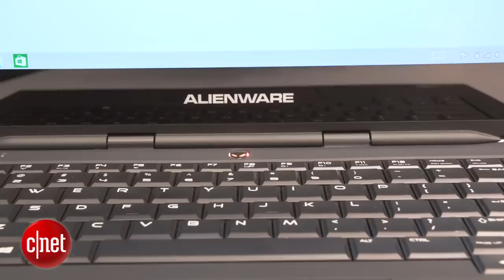Alienware 13 gaming laptop adds a graphics amplifier for desktop-like performance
Plug your favorite PCIe graphics card into this sold-separately breakout box for a performance boost.